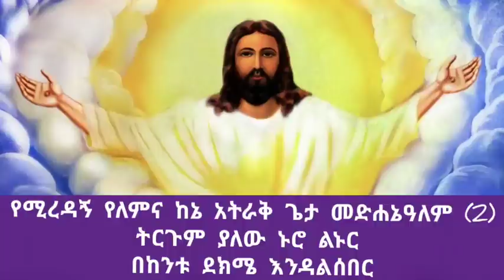182ኛ ገጠመኝ ፦ የቃልቻው ልጅ 3 ሚስቶች አሟሟትና የሴት ልጁ ፈተና(በመምህር ተስፋዬ)